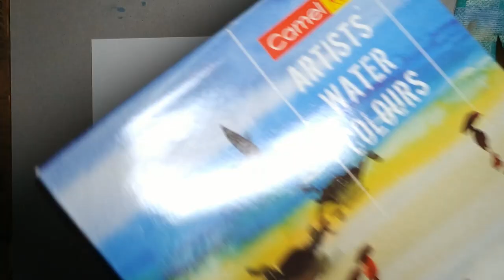PAINTING MOUNTAINS ⛰️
YOO BUDDIES 🙋‍♀️ [CHECK OUT FOR TIMESTAMP👇]

Hey guys it's been a week and here's my next video -- PAINTING MOUNTAINs,
I thought painting mountains would be fun and yeah it was fun!!! I hope you guys had fun too.
comment down some art-related topics like sketching, painting, etc... so that I can post them on my next video::))
SUPPORT MEH XD
TIMESTAMP:
ART BEGINS: 03:00
SUPPLIES: 00:11
STARTING OF TIMELAPSE: 06:11
// SONGS
DOOPIANO

// ACTUAL SONG

THANKYOU FOR YOUR SUPPORT :))))
KAWAII DESU